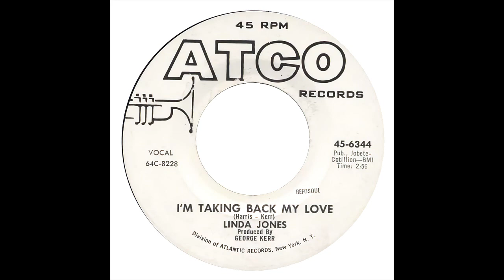LINDA JONES & GROUP I'M TAKING BACK MY LOVE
LINDA JONES & GROUP, I'M TAKING BACK MY LOVE, NORTHERN SOUL, SOUL MUSIC GENRE